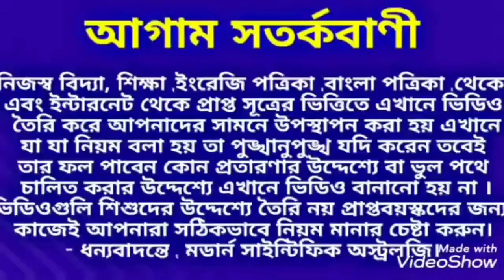ধনসম্পদকে আকর্ষণ করতে চাইলে এইভাবে মাথা রেখে ঘুমান।modern_scientific_astrology.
ধনসম্পদকে আকর্ষণ করতে চাইলে এইভাবে মাথা রেখে ঘুমান।